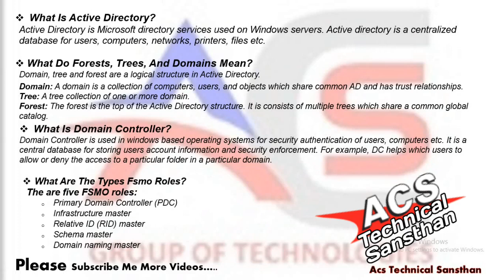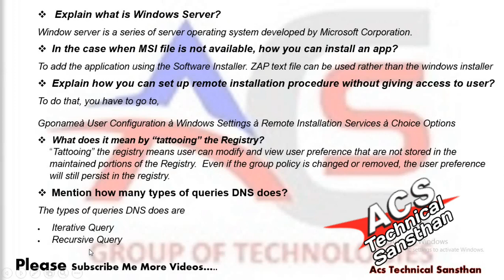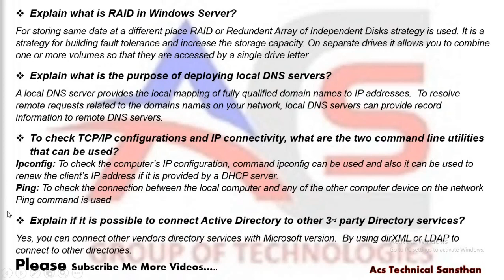What’s new in Windows Server 2019? Question and answer server 2019